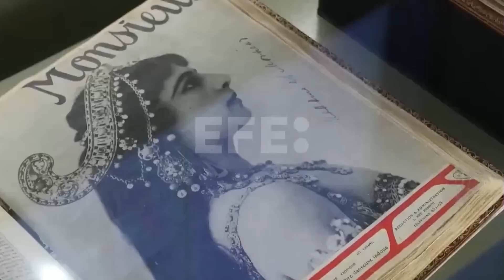Vox desata la furia del PSOE al llamarlo partido de "p*teros y c**cainómanos"